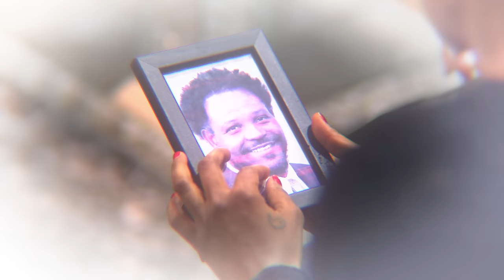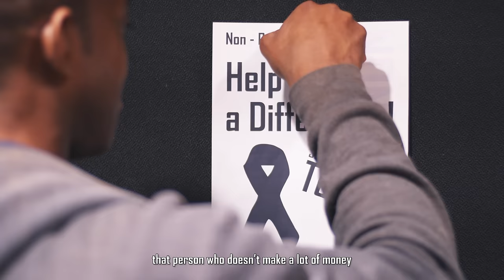Poor Mom Teaches Rich Mom What Success Is All About | Dhar Mann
⚑  MOBILE APP ⚑

CHAPTERS:
00:00    Poor Mom Teaches Rich Mom What Success Is All About
03:06    Dhars Outro
04:11    Recommended Video To Watch Next